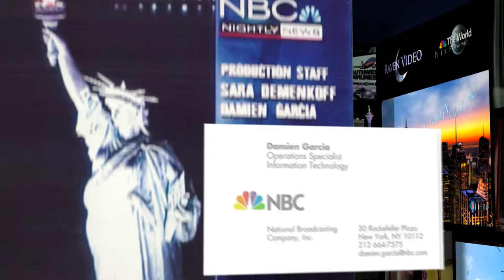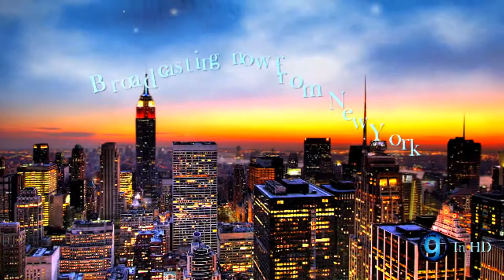All my Video Uploads Copy of Animation Portfolio Final 2014 (including mPowerSD) + Audio Remaster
Animation Portfolio Final 2012 (including mPowerSD) + Audio Remastered

Please note -- this video contains some copy-righted material, but all animation contained herein was created solely by Damien Garcia, and is now for portfolio purposes only in an effort to display my abilities -- and none have been used for sale or resale except those items approved by the organizations for which sale or resale was legally authorized.

As an employee with Legend 3D working on the Alice in Wonderland 3-D conversion, I was assigned the task of creating special masking techniques using After Effects to repair specific visual problems that occurred during the 3-D conversion process. Working 7-day work-weeks and 15-17 hour days for 3 months, I believe my use of the footage containing my work is allowable for inclusion in this portfolio.

As an intern for the graphic department at NBC News, as well as a full-time employee of NBC News for over 5 years, I have included in my portfolio some of the material that I worked on including the learning of layering techniques (using the NBC Peacock). The animation contained herein contains photographs and designs from my actual work with NBC but also a sample of an animation news bumper that was not intended for on-air use, but rather simply as an effort to emulate network quality production.

All work, including the compilation of my work required many hours and many months to produce.

My hope is to one day become a professional graphic animation artist for a major network.